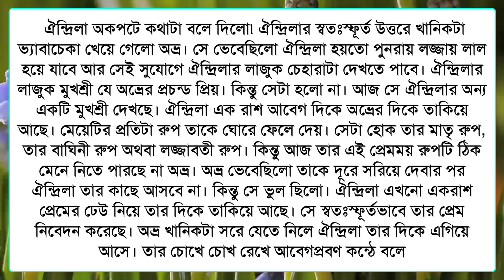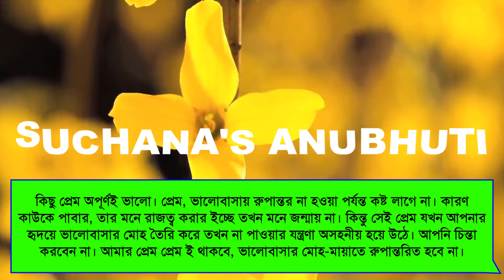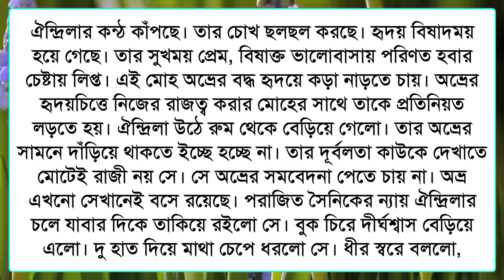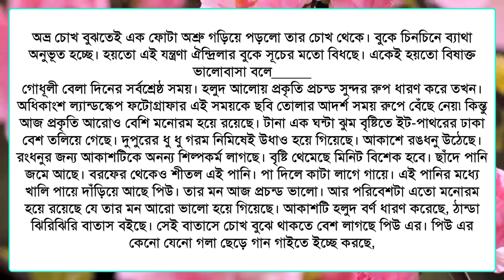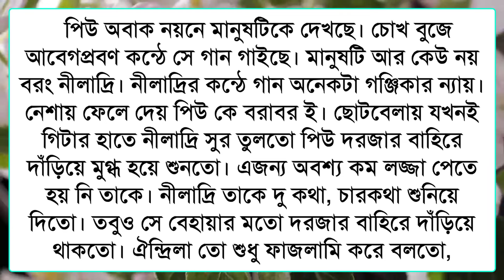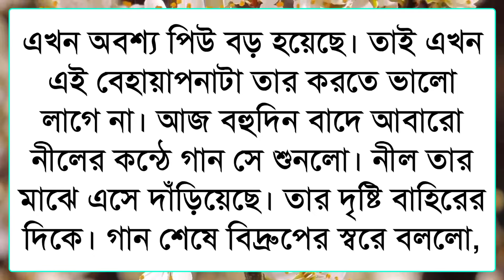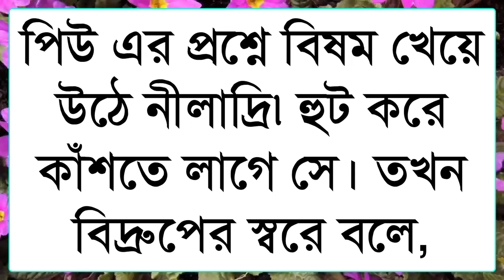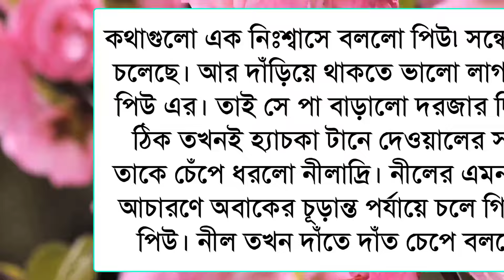স্বপ্নছায়া - জন্ম না দিলেও মা হওয়া যায় || পর্ব - ১০ || সিজন - ১ || Voice - শামীম-সোনালিকা-মিষ্টি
◆ Script : Collected modified Sonali
◆ Script Writer : মুশফিকা রহমান মৈথি
◆ Video & Music Edit :  Rabindra
◆ Thumbnail edit : Rabindra & Mamun